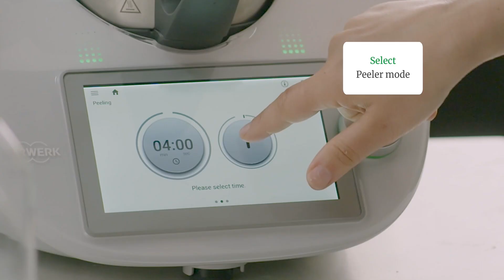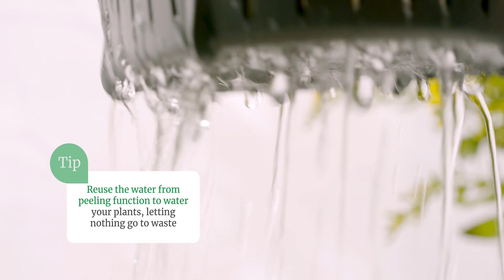Thermomix Blade Cover and Peeler: How to Peel Vegetables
Learn how to peel vegetables using the Thermomix blade cover and peeler